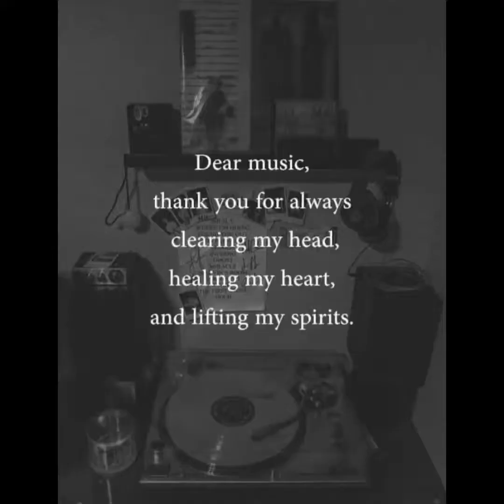B-complex -past lessons for the future (video edit)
Video from party from Black sun empire in Venlo

Im not owner of the music and all rights going to owner of the music